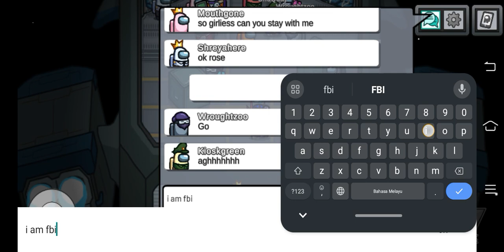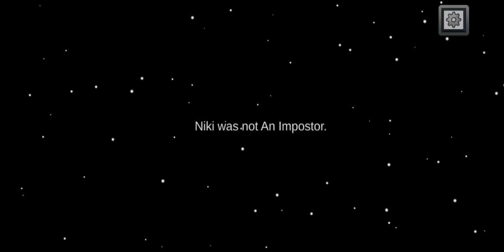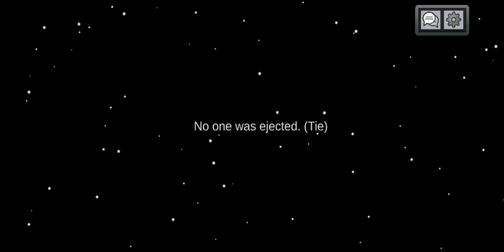Among Us Moment